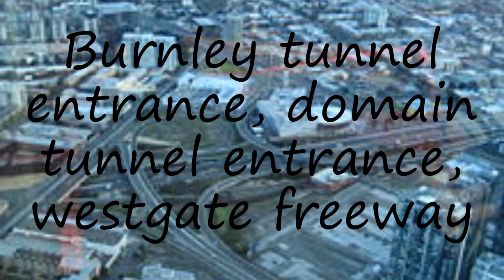How to pronounce Burnley tunnel entrance, domain tunnel entrance, westgate freeway in English?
to speak in yourself Burnley tunnel entrance, domain tunnel entrance, westgate freeway and let us know how it done according you! :) Want to teach us how you name is pronounced? and let us know! Do you have a pet or a favorite animal? Searching for a nice baby name with meaning? How to pronounce Burnley tunnel entrance, domain tunnel entrance, westgate freeway in English? say Burnley tunnel entrance, domain tunnel entrance, westgate freeway! How to say Burnley tunnel entrance, domain tunnel entrance, westgate freeway. How to pronounce Burnley tunnel entrance, domain tunnel entrance, westgate freeway correctly.  Learn the pronounciation Burnley tunnel entrance, domain tunnel entrance, westgate freeway! Expand your vocabulary, learn Burnley tunnel entrance, domain tunnel entrance, westgate freeway word. Use this free pronunciation guide to practice words at a time. Learn for free. Thank you for viewing, please like or subscribe! hoe om te sê, si të thuash, እንዴት እንደሚናገር, wie sagt man, comment dire, come dire, como dizer, как сказать, nasıl denir, cómo decir, 怎么说,